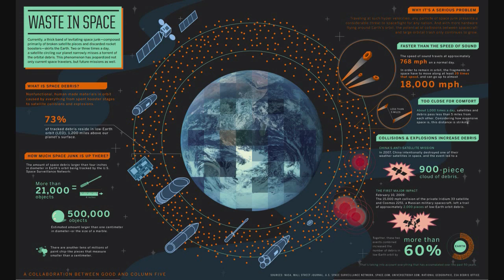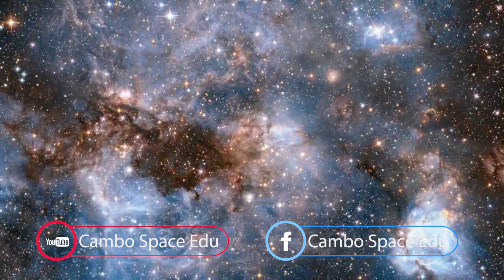សំរាមអវកាសពិតជាគួរឲ្យខ្លាចណាស់ | មកស្គាល់កាឡាក់ស៊ីរណបទាំងពីររបស់ Milky Way